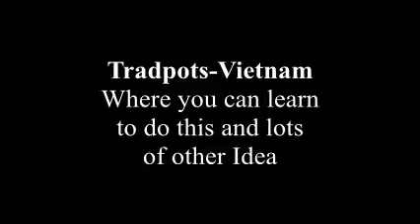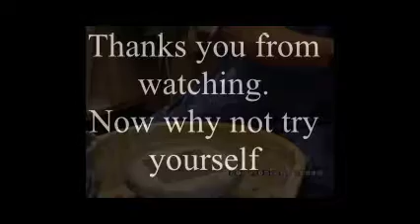Tradpotvietnam making pottery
How to Make Pottery on the wheel
By Master potter Mark Baker